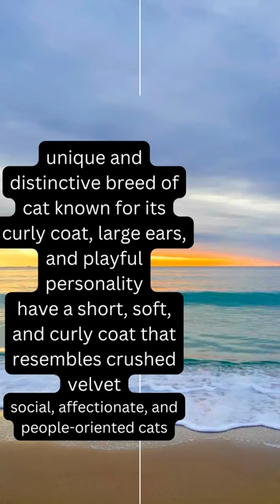Devon rex cat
Devon Rex cats are known for their affectionate nature. They are often described as being friendly, playful, and loving towards their owners.

Devon Rex cats have a unique coat that consists of very short, curly hair. Due to their coat type and relatively low body fat, some owners choose to provide them with sweaters or other forms of clothing in colder weather to help keep them warm.

It is difficult to determine the exact number of Devon Rex cats in the US as there is no official registry or database for cat breeds. However, Devon Rex cats are not as common as some other breeds, so their population is generally smaller compared to more popular breeds.

Devon Rex cats have a minimal amount of shedding compared to many other cat breeds. Their short, curly hair tends to stay on their body rather than falling out, which can make them more suitable for individuals with allergies.

While Devon Rex cats are not as well-known as some other breeds, they are considered to be relatively rare. Their unique appearance and charming personality make them highly sought after by cat enthusiasts.

A Devon Rex cat has a distinctive appearance with large ears, a short and curly coat, and a slender body. They have an elf-like or pixie-like face, often with prominent cheekbones and a short muzzle. Their overall appearance is often described as unique and captivating.

A Devon Rex mix refers to a cat that has Devon Rex ancestry but is not a purebred Devon Rex. These cats may exhibit some characteristics of the Devon Rex breed, but their appearance and traits can vary depending on the other breeds mixed into their lineage.